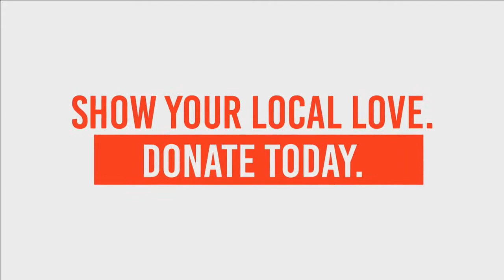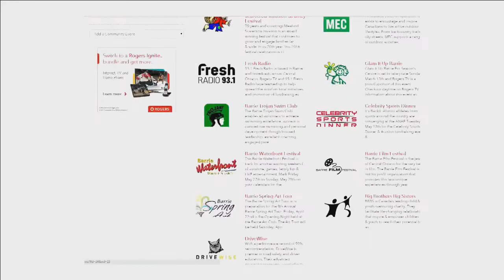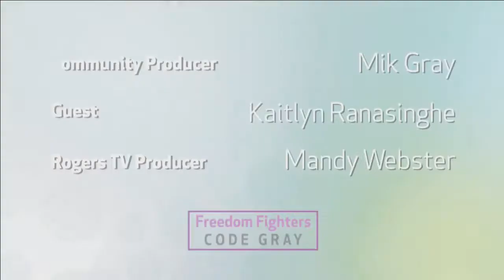Freedom Fighters: Code Gray - Kaitlyn Ranasinghe | Rogers tv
Director of Aftercare at Fight4Freedom, Kaitlyn Ranasinghe discusses what Fight4Freedom is and how they're working towards change. Human Trafficking is a problem all over the world but is it in our backyard in Simcoe County? YES! Learn about different types of human trafficking, how to recognize it and how you can help.